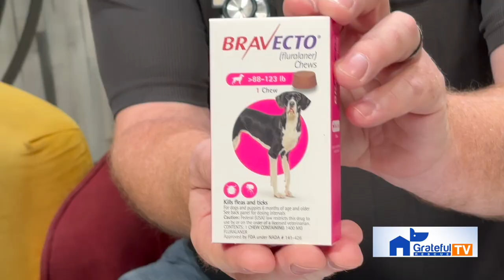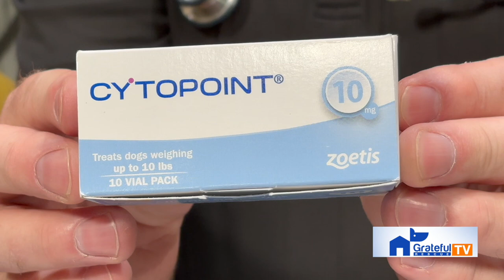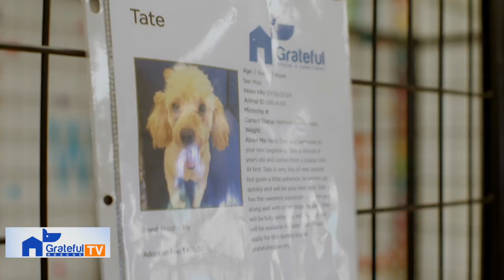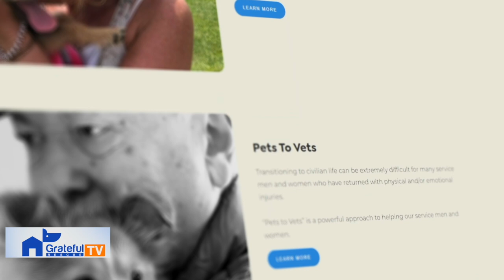Goats, geese, donkeys part of the Rescue Farm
Carolyn Pope and John Betz have a big heartfor rescuing animals, and they almost have too many rescues to count.   We go down on the farm with these two animal lovers.   They also volunteer with Grateful Rescue.